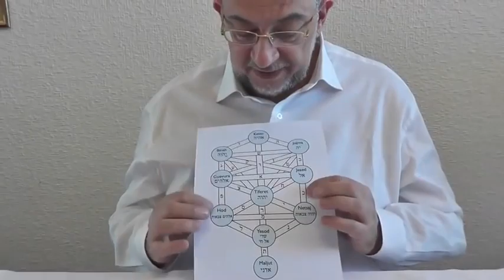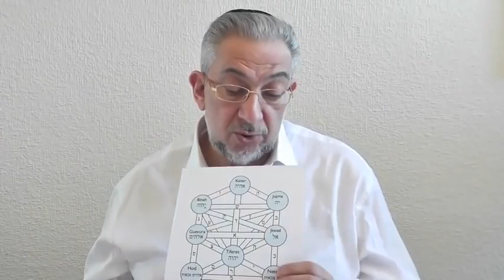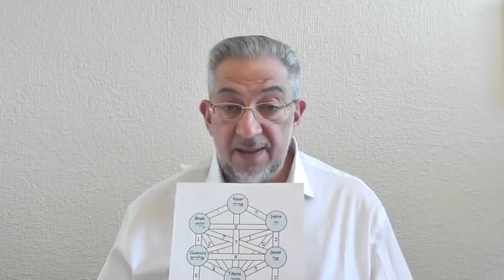El Arbol de la Vida por Albert Gozlan de Kabbalah Mashiah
Albert Gozlan, Maestro de Kabbalah, explica de manera sencilla el Arbol de la Vida, Ets Ha Jayim.